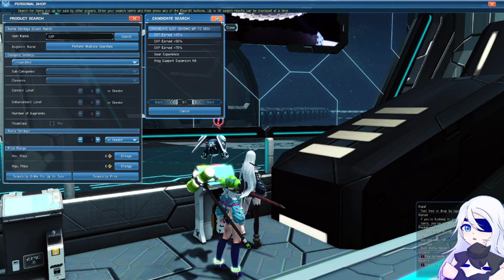(NA Ship 3) Let's go Episode 6!